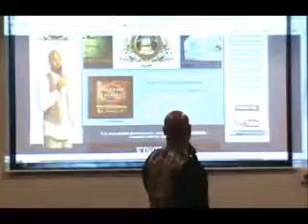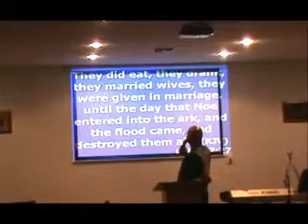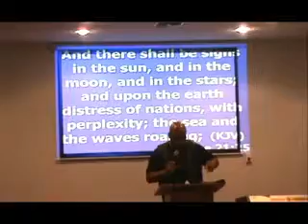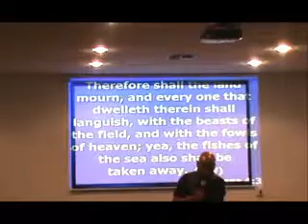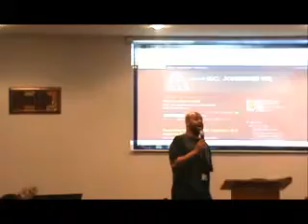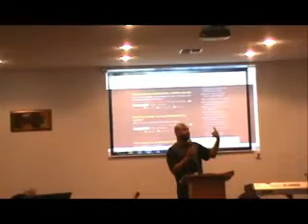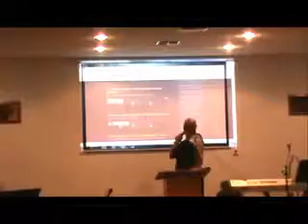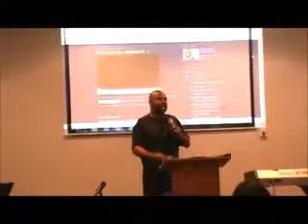S.C. Johnson - "SIGNS" @ Southland Christian School Pt. 1 of 4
Recognize the SIGNS taking place around the world that indicate the coming of the Messiah.  PREPARE naturally, but also make sure your soul is ETERNALLY secure thru REPENTANCE and building a RELATIONSHIP with the MOST HIGH.